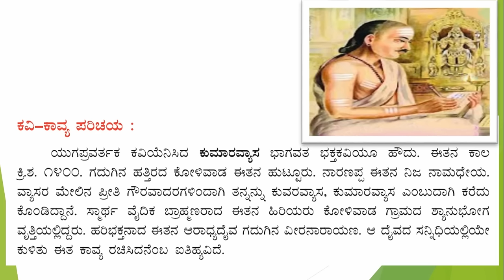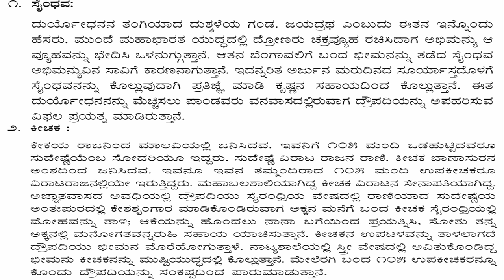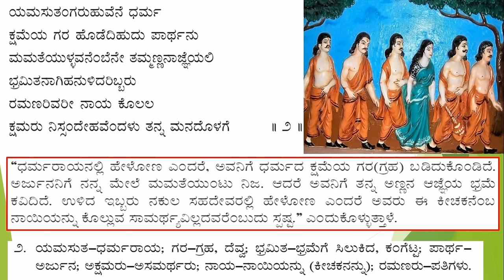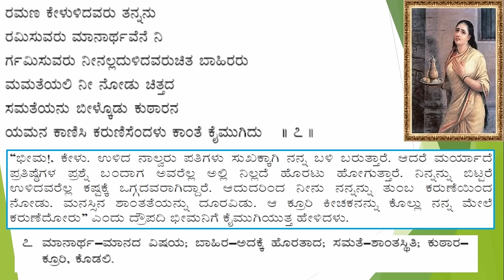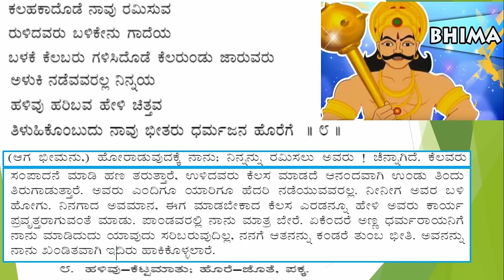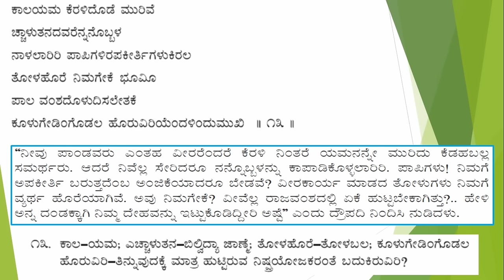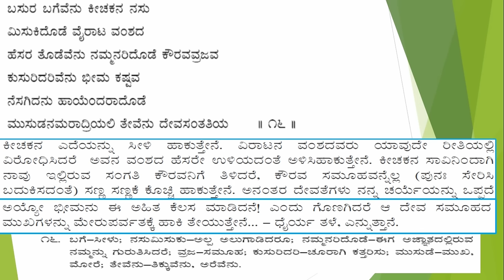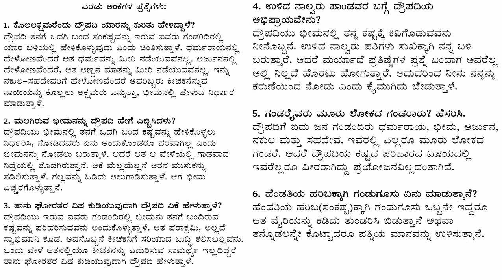INNU HUTTADEYIRALI NARIYARENNAVOLU | 2nd PUC | KANNADA POEM | SUMMARY